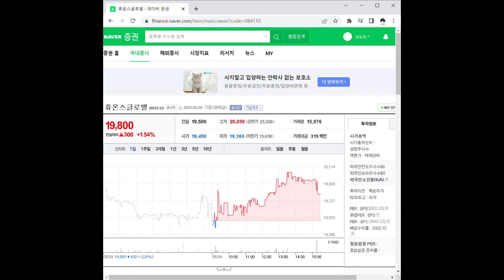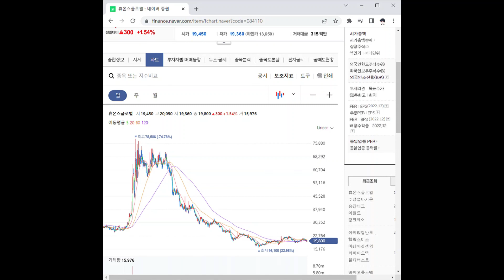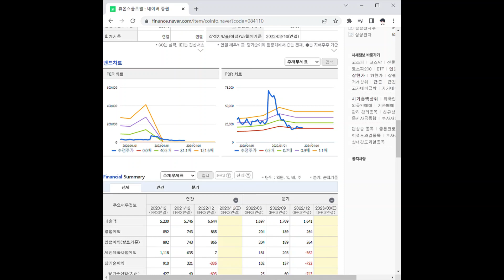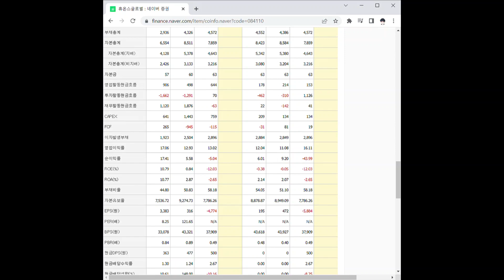084110휴온스글로벌 주가 전망 및 차트 분석